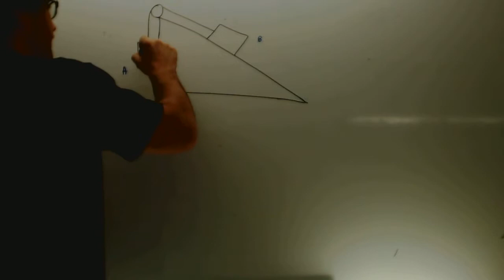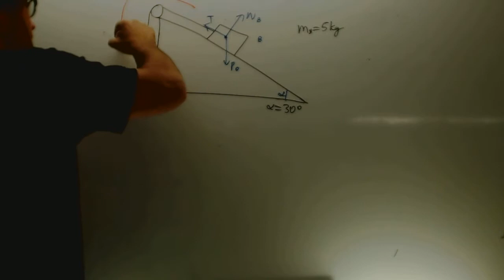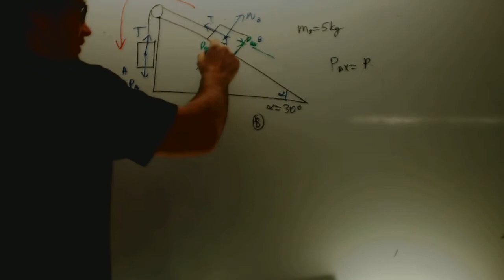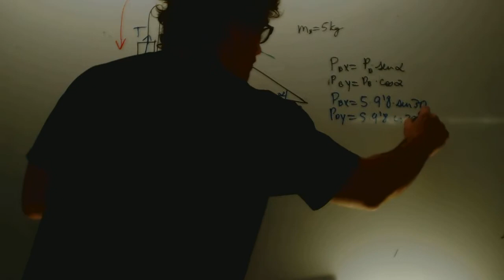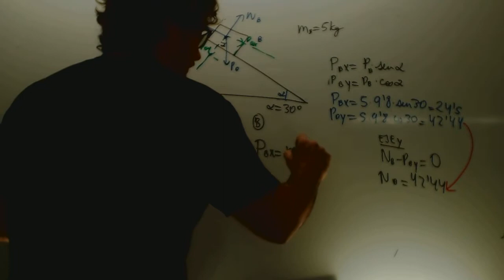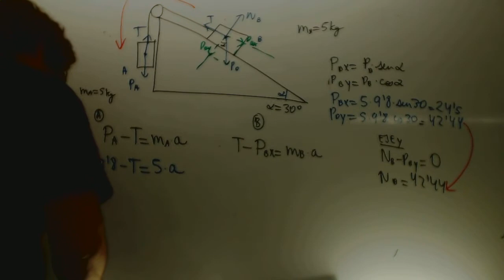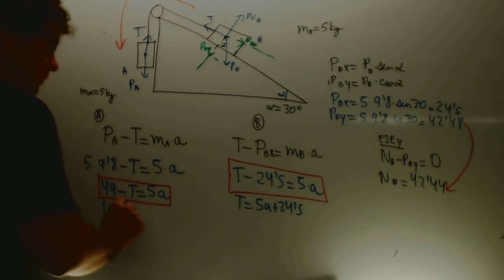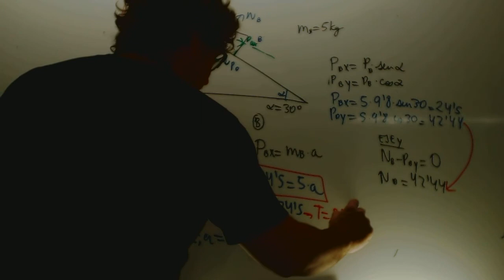Academia Usero Estepona